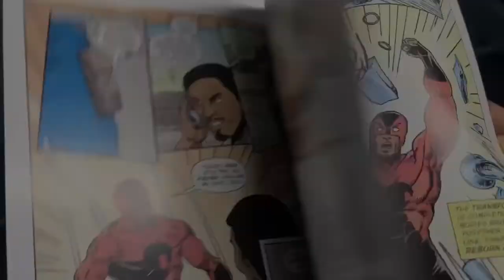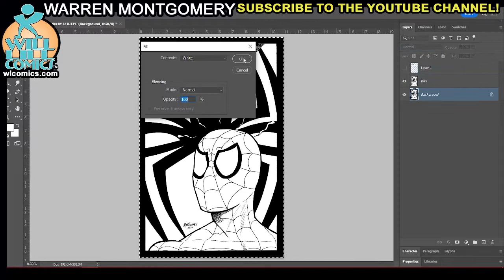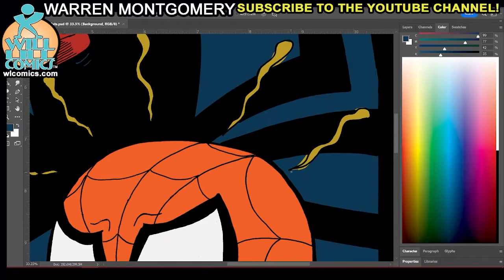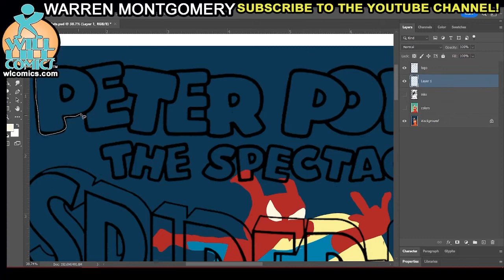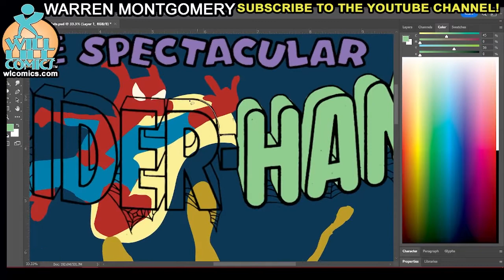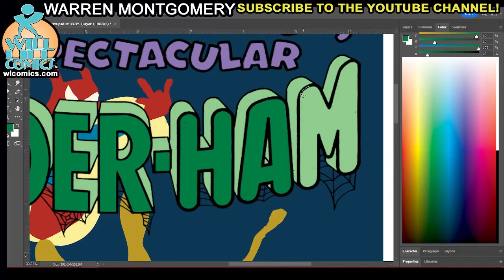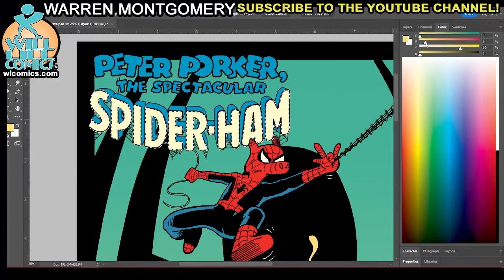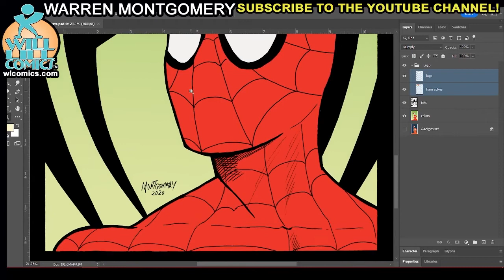Coloring Peter Porker, Spider-Ham, Marvel Comics